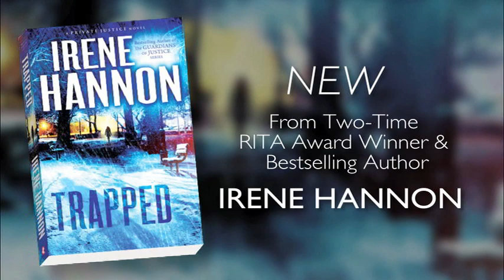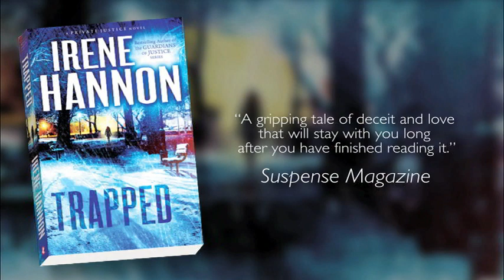Trapped by Irene Hannon Book Trailer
"The queen of inspirational romantic suspense hits a home run with this compelling follow-up to Vanished. Hannon's many fans and readers who enjoy Travis Thasher will want this one."--Library Journal

A runaway teen, a desperate sister, and an intrepid PI determined to discover the truth

When Laura Griffith's sixteen-year-old sister disappears on a frigid February day, leaving only a brief note behind, Laura resolves to do whatever it takes to track down the runaway teen. That includes recruiting ATF agent turned private investigator James Devlin to help. Dev knows time is of the essence with runaways--just forty-eight hours can mean the difference between recovery and ruin.

But the deeper he and Laura dig, the more Dev begins to suspect that something sinister is at work in the girl's disappearance. And in the icy winter weather, the trail is going cold. . .

In her latest thrilling read, queen of romantic suspense Irene Hannon outdoes herself with a fast-paced tale of fear, deception, and just the right dose of romance.

Irene Hannon is the bestselling author of more than forty novels, including Vanished and the Heroes of Quantico and Guardians of Justice series. Her books have garnered many honors, including two coveted RITA Awards from Romance Writers of America, a Carol Award, and a Daphne du Maurier Award. Booklist also included one of her novels in its "Top 10 Inspirational Fiction" list for 2011.